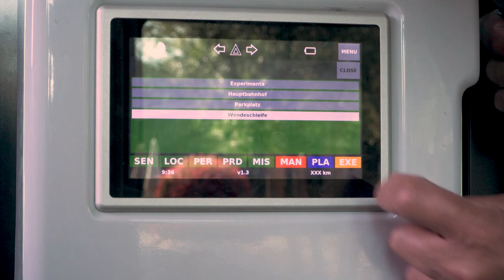360 Grad | Deutschlandweit einzigartig | 04.08.22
Das Stimme-TV -Video zur Kolumne 360 Grad , die am Freitag im Regionalteil erscheint, ist bereits heute Nachmittag zu sehen. Die 591. Folge der Serie wurde kurz vor dem Start auf der autonomen Teststrecke des Bus-Verkehrs in Heilbronn gedreht. Das Pilotprojekt für Fahrgäste zwischen Hauptbahnhof und Experimenta findet ohne Busfahrer statt und ist deutschlandweit einzigartig, weil erstmals eine Bahnschiene gekreuzt wird. Künstliche Intelligenz als Zukunftsthema prägt Heilbronn und die Region derzeit ja entscheidend – hier sind erste Ergebnisse live und direkt erlebbar.
Außerdem geht es in dem Video um Klartext vor Ort bei einem Ganzjahresprojekt, um geheime Sparpläne und erste Reaktionen sowie um den Kraichgau-Stimme -Tag bei der Gartenschau in Eppingen.